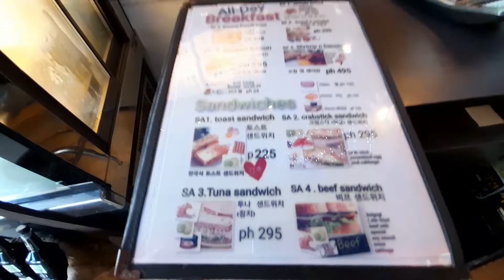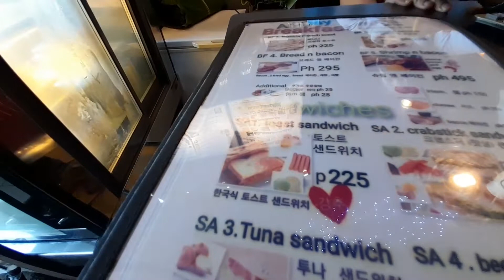Boracay in June | sandwich along the main road | Coffee 85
🍰TTT goes to Boracay🏖  for his 5️⃣3️⃣rd birthday🎆🎉🎈celebration!
🍰We stayed in Boracay🏖for 3️⃣ 🌛nights (June 18, 19 & 20) and  1️⃣ 🌛night(June 21) in Kalibo🛩.  Weather gifted us with lots of sunlight 🌞 during the day because it only rained⛈ deep in the 🌛night as we sleep.
📢I have never done a daily-vlog type🎬📽. So, please expect many vlogs from this trip.  Each 🍽🍷meal and 👬walk will be a stand-alone vlog.

👉TTT  is short for  The Transcendental Tourist.

Are you feeling generous today?
Devised used for filming: Samsung A12